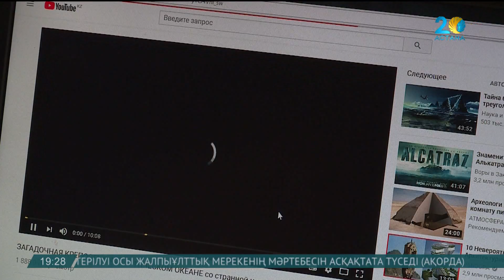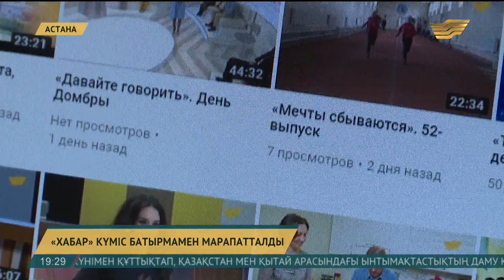«Хабар» кезекті күміс батырмамен марапатталды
Өз телекөрермендеріне тың ақпараттар таратып, түрлі сараптамалық бағдарламалар, қызықты сұхбаттар мен телесериалдар ұсынатын «Хабар» арнасы Youtube бейнехостингінің күміс түймешігін иеленді.

Бұндай марапат желіде 100 мыңнан астам жазылушы тіркелген каналдарға табысталады. Ал «Хабардың» «Ютюбтағы» каналында қазіргі таңда 106 мыңға жуық оқырманы бар.

Алып бейнеқоры бар Youtube видеохостингі. Сан алуан каналдар, түрлі тақырыптағы бейнежазбалар. Бұның барлығын желі қолданушылары осында жүктеп, жалпақ жұртпен бөлісіп отырады. Ал ең көп тіркелушілері бар Youtube канал иелері жиі марапатталады.